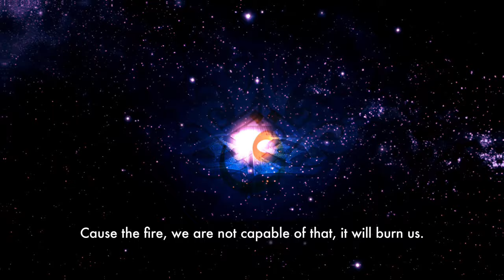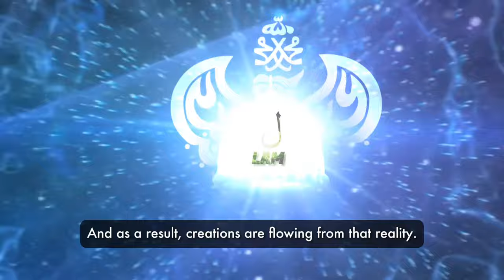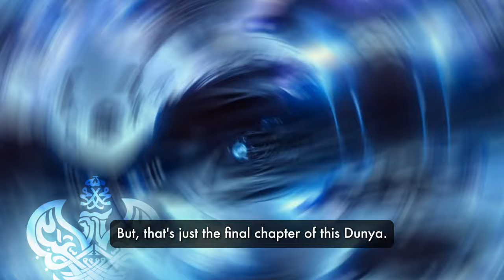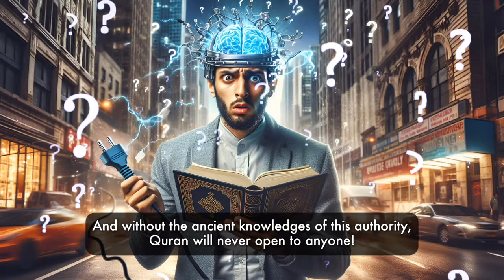Powerful Knowledges That Raise Your Frequency | Shaykh Nurjan Mirahmadi (Q)